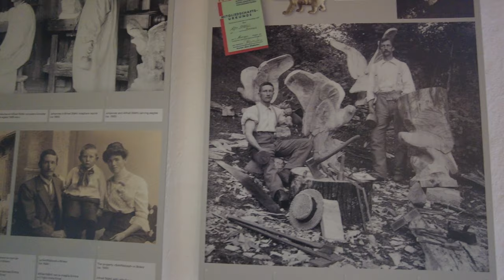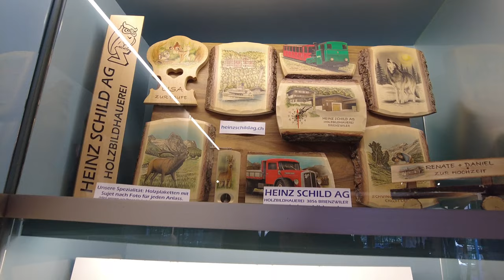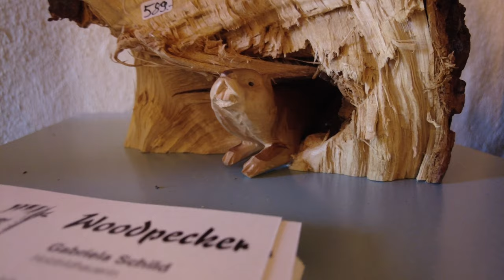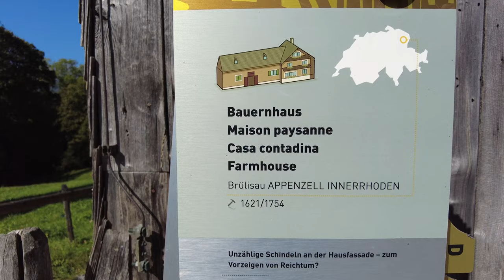Ballenberg Musée suisse de l'habitat rural 🇨🇭 swiss